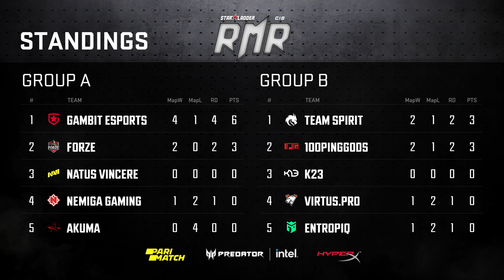[RU] K23 vs Team Spirit | Карта 1: Inferno | StarLadder CIS RMR Main Event Group Stage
Матч K23 vs Team Spirit на карте Inferno в групповой стадии  StarLadder CIS RMR.